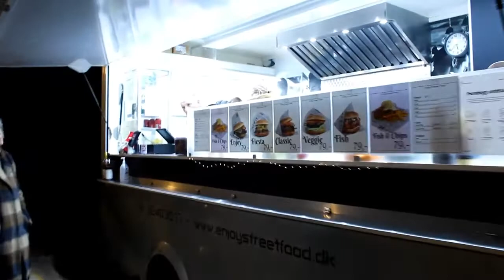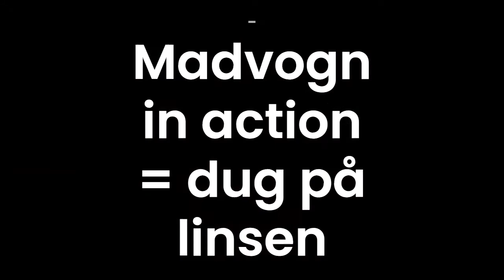4 dec Mjødladen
Tør mjød fra Mjødladen leder tankerne hen imod en hvidvin. Det er heller ikke helt forkert - for i brygningen er den traditionelle gær man bruger til at brygge mjød med skiftet ud med gær, man bruger til hvidvin. Således får man Mjødladens mindst søde mjød - og den er som skabt til lette fiskeretter.